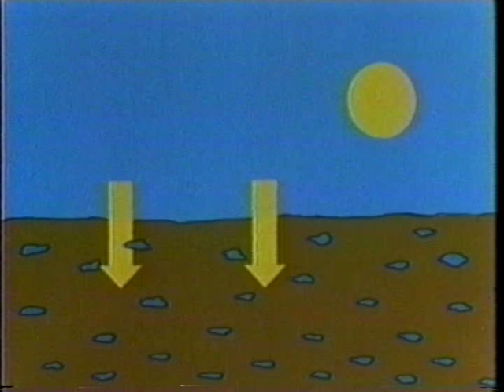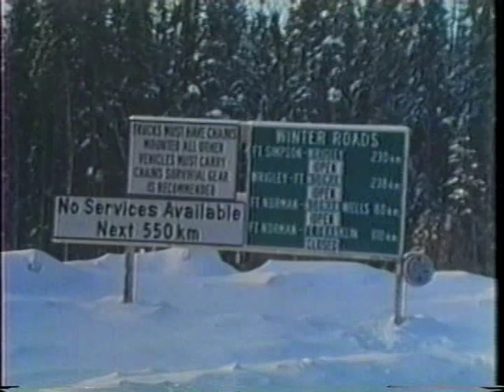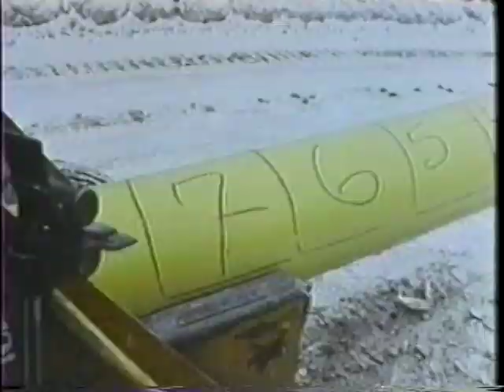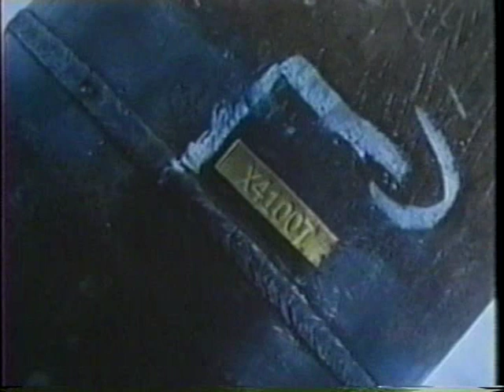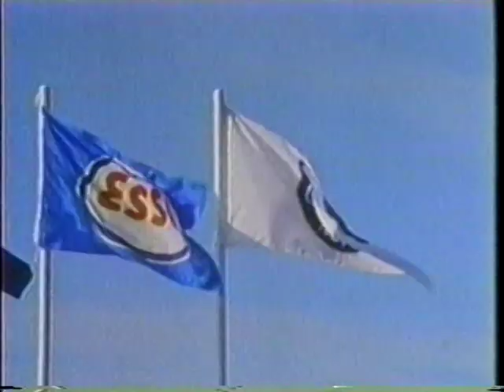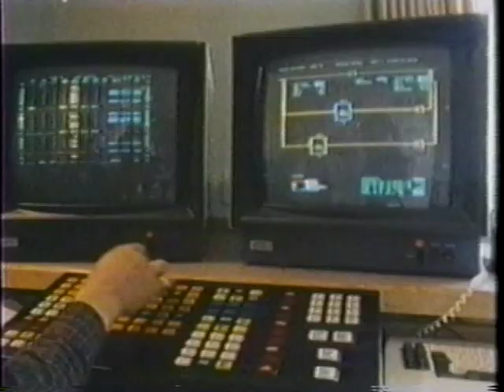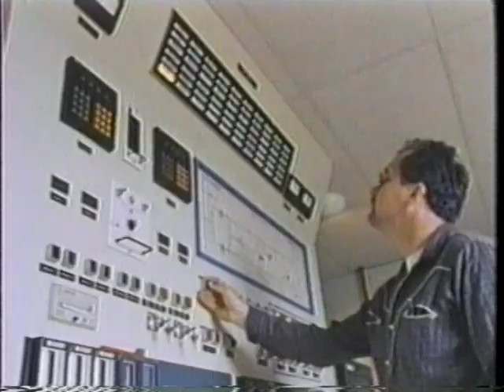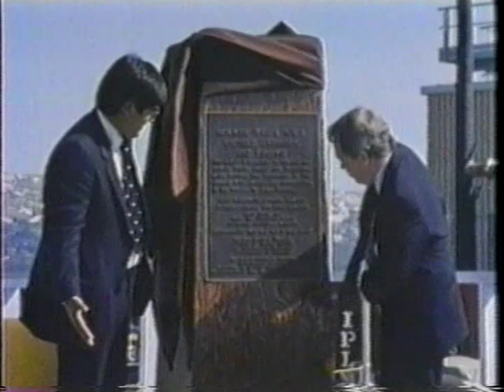The Norman Wells Pipeline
Building a pipeline from Norman Wells, NT to Zama, AB.